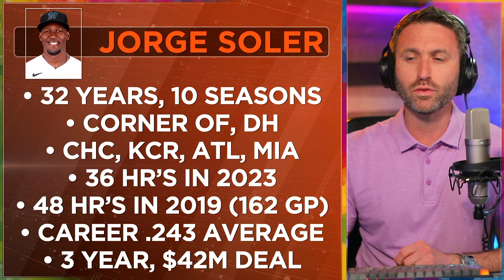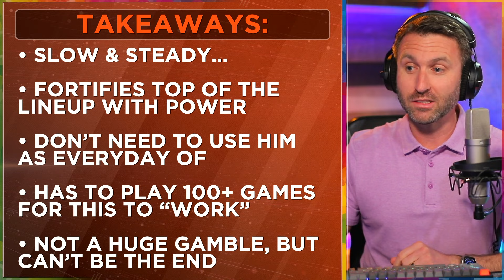REPORT: Giants sign Jorge Soler, add power potential